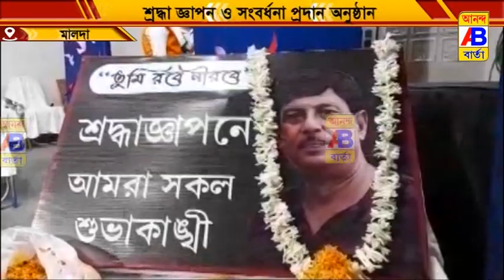বর্ষ পুর্তি উদযাপণ